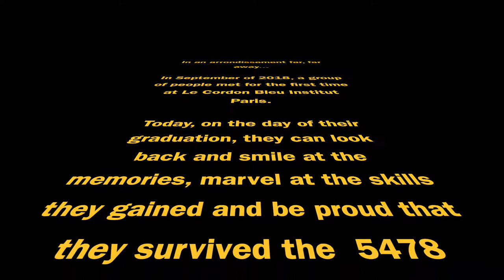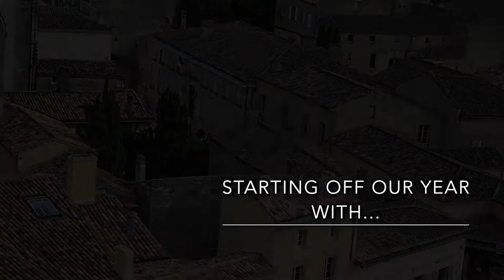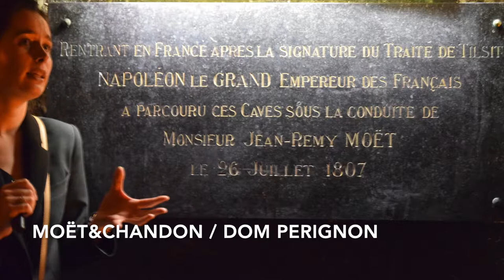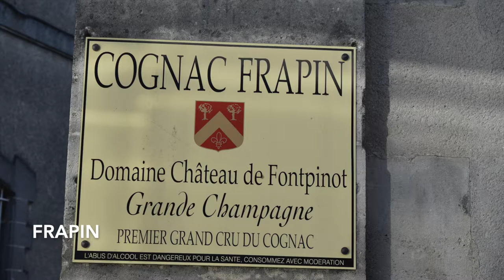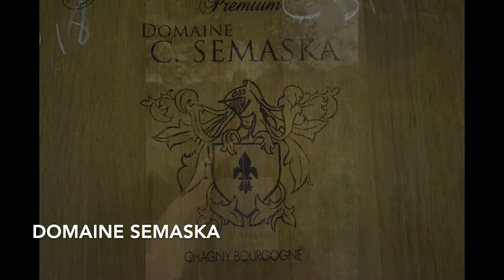Wine and Management Le Cordon Bleu Paris 2018-2019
Our last year at LCB Paris. Our students are definitely amazing. Thanks to all of them for all these great memories...